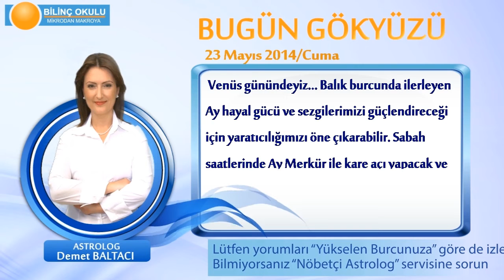KOC Burcu, GÜNLÜK Astroloji Yorumu,23 MAYIS 2014, Astrolog DEMET BALTACI Bilinç Okulu